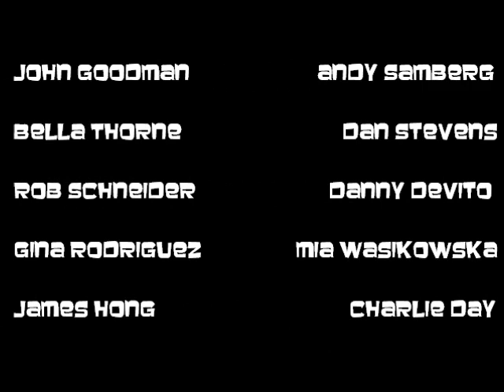"Smallfoot" (J.B. Eagle Style) Trailer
A monster is convinced that the elusive creature known as "humans" really do exist.

Cast:
James P. Sullivan (Monsters, Inc.) as Migo
Jonathan (Hotel Transylvania) as Percy Patterson
Cora Veralux (Ratchet & Clank) as Meechee
Beast (LA) as the Stonekeeper
Norm (Norm of the North) as Gwangi
Una w/ Dos and Cuatro (Ferdinand) as Kolka=Gina Rodriguez
The Lorax as Dorgle=Danny DeVito
Alice Kingsleigh (Alice in Wonderland) as Brenda
Mr. Ping (Kung Fu Panda) as Fleem
Art (Monsters University) as Thorp